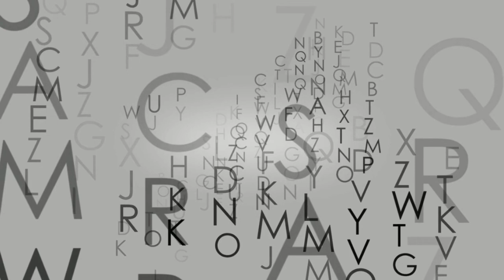Letters are expectation packaged in an envelope..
Letters are among the most significant memorial A person can leave behind them...